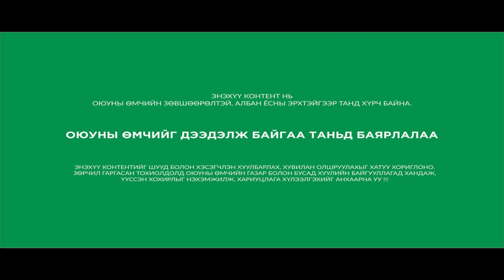АУДИО: "Абверын тагнуул" 11-р хэсэг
URAN-Audio Drama-ZOHIOL -Сувагт маань тавтай морил.
Энэ удаа зохиолч В.Владимиров,Л.Суслов нарын зохиол "Абверын тагнуул" туужийг цуварлаар хүргэж байна.Энэхүү зохиолд дэлхийн 2-р дайны үед далд фронтод буюу фашистуудын тагнуулын албанд үүрэг гүйцэтгэж байсан Зөвлөлтийн сөрөг тагнуулч Мокий Демьянович Карашенкогийн тухай бодит баримтанд тулгуурлан өгүүлэх болно.
Зохиолч: В.Владимиров
                 Л.Суслов
Өгүүлэгч: Ойдовын Батсүх